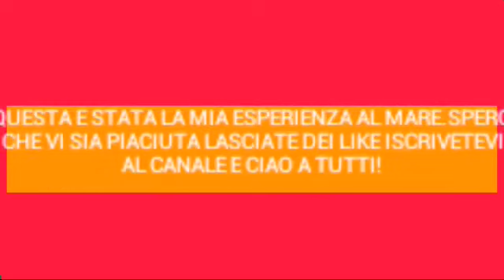Vlog al mare!